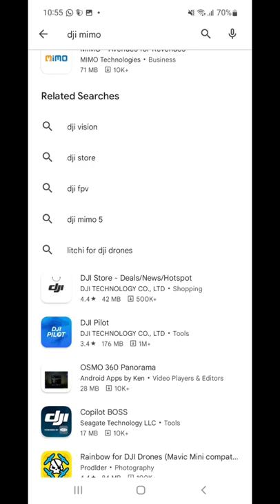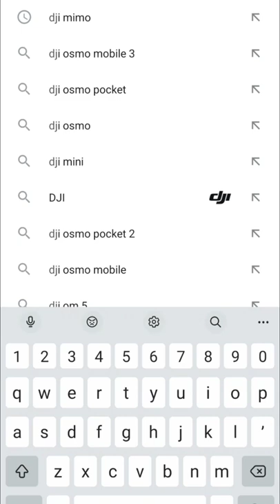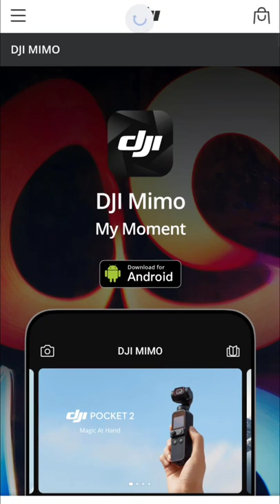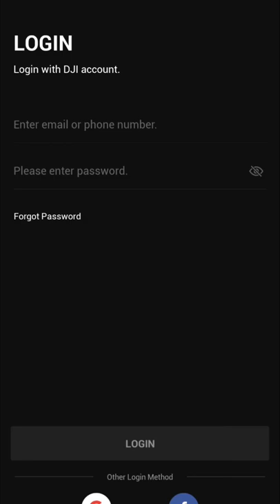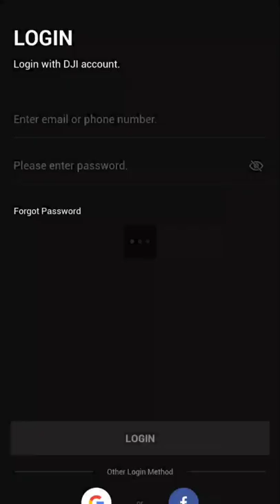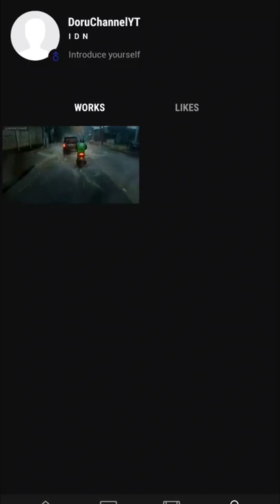Cara download DJI MIMO di playstore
Banyak pengguna kamera dji pastinya kecewa semenjak hilangnya aplikasi dji mimo yang di google playstore.
Silahkan tonton tutorial video ini. Ternyata sangat simple dan mudah untuk mendapatkan aplikasi dji mimo

Many dji camera users must be disappointed since the loss of the dji mimo application on the google playstore. Please watch this video tutorial. It turned out to be very simple and easy to get the app dji mimo